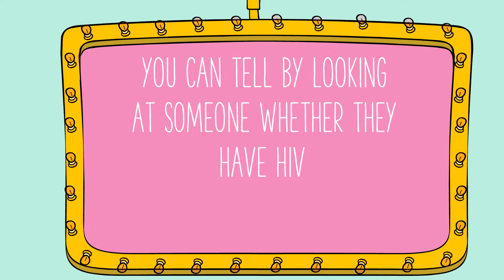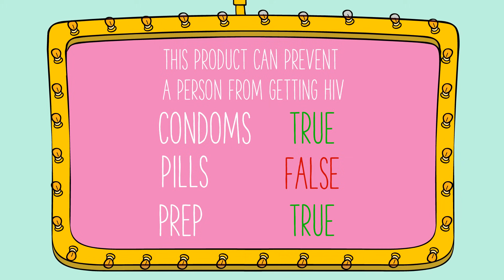What Is HIV?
HIV is the virus that leads to the development of AIDS. AIDS is a condition where the body's immune or defense system is so weakened that it can't fight off other diseases. You can't tell if someone has HIV just by looking at them. The only way to know if someone has HIV is to get an HIV test. Watch the video to learn how to reduce the risk of getting HIV.

NOTE: This video was produced and posted in 2017 and may not reflect the latest science. We encourage you to look into more recent AMAZE videos on HIV, and to research important HIV treatment and prevention concepts such as PrEP and U=U.

Translation Credits
AMAZE: French, Spanish, Portuguese, Russian, Swahili, Arabic, Urdu, Hindi, and Vietnamese

[AMZ-027]